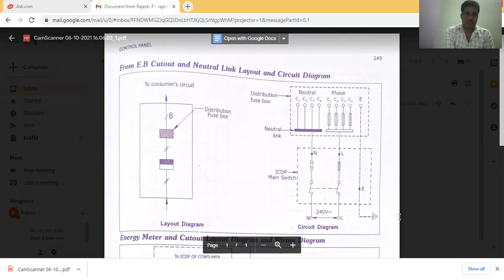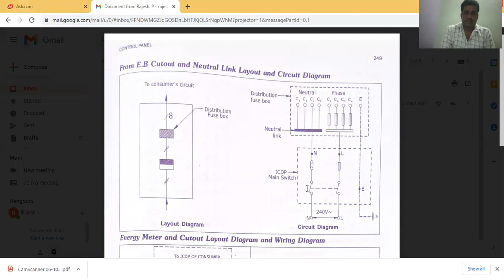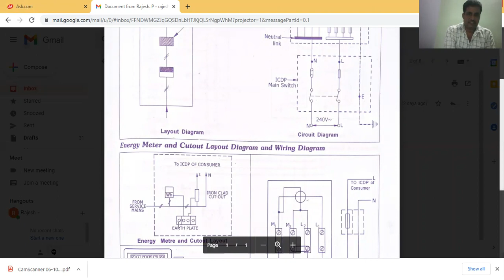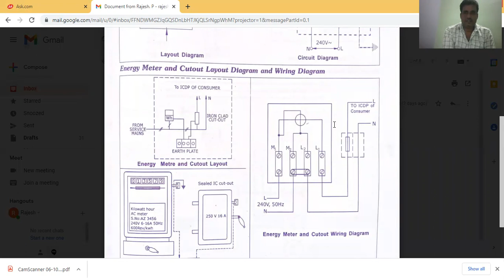E.D -E.B cutout and neutral link, Energy meter layout and wiring diagram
Document from Rajesh. P